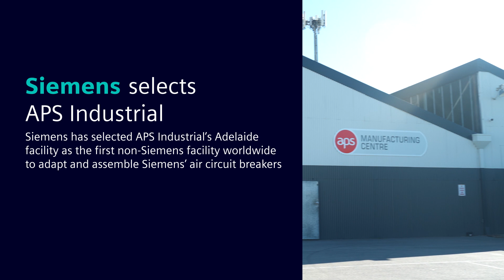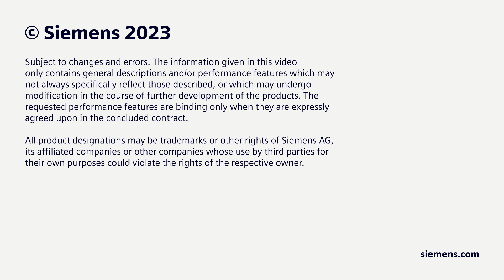APS Industrial in partnership with Siemens open world first ACB Adaptation Centre